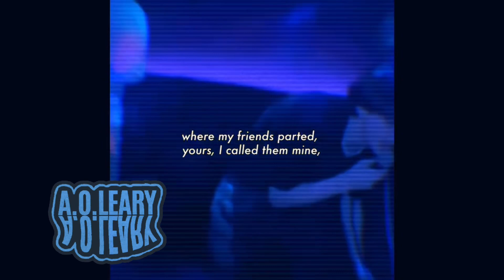A.O.LEARY - Overlay (Sped Up) [Lyric Video] prod. Highzer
Realised 7th May 2023
New single “Overlay” out now !!,

Recorded: Stockholm, Sweden
Album cover: Aaron O’Leary
Prod: Highzer

Lyrics,

I still use the cologne that sends me,
To a place, today’s anniversary,
Took me diving through a dimension,
Take me back ‘cause I really missed them,

I’ve been running on many feelings,
I’ve been hurting, don’t think I’m healing,
Shoes I’m wearing, take me to a time,
Where my friends parted, yours, I called them mine,

Tell me how, tell me how, tell me how,
You’re just an overlay,
Am I ever gonna escape?
Tell me why, tell me why, tell me why,
I can never get you off on my mind,
My heart, it declines,

I wanted only so much but I got everything, everything,
This time I’m gonna lay inside cause I feel like I got nothing, nothing,

I experienced so much,
I took it to heart cause when I lost, I fell apart,
When I’m out in the club, no nothing is serious,
I’ve done it all before, no I’m not ever curious,

The lips of these other girls,
Stopped singing to the song,
I twist you, pull you close,
Just like a doorknob,

Sip my drink if you want,
Lets have a mad night,
Sway from side to side,
I found a new time,

A.O.LEARY 2023

2023 Denounced